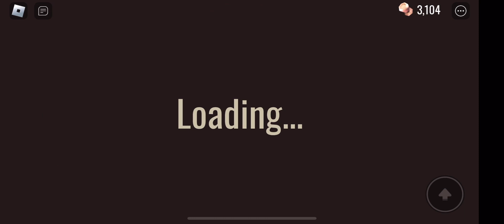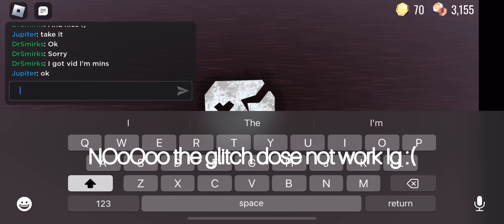My First time playing doors with the update! (Don’t worry I played doors before)